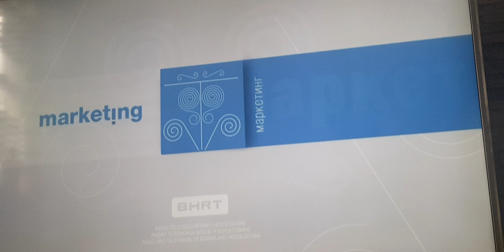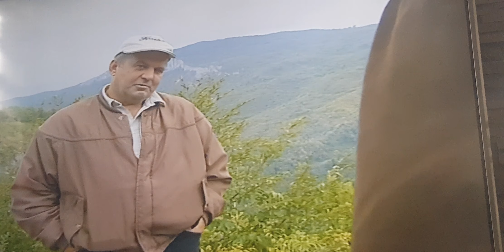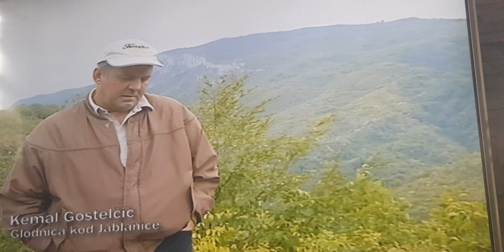Heresa Bosnae / Propovid 009 - Bogschovac BiH